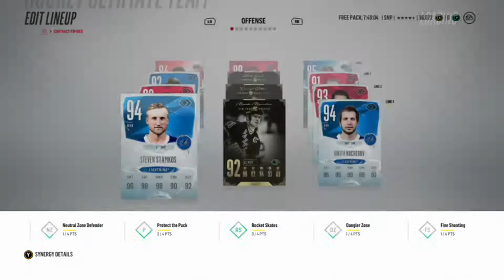NHl 18 HUT Competitive Seasons Packs Round 3 92 Plus Pull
I ranked 332 on the season so far and my round rank was 276.